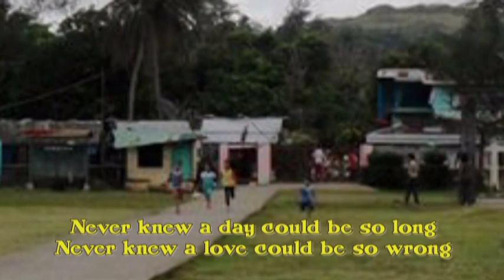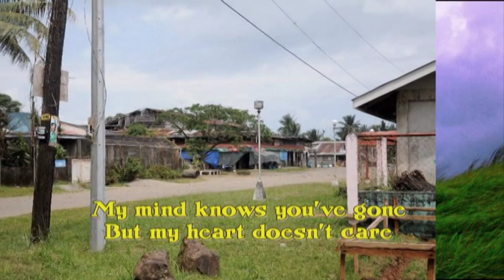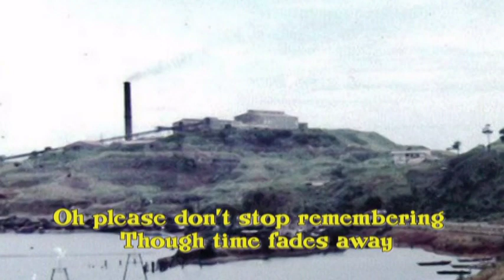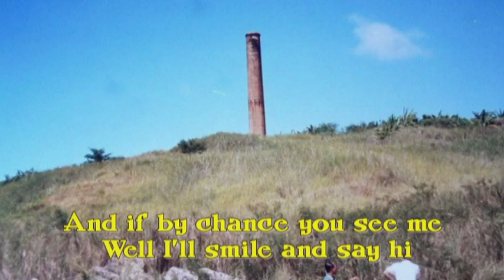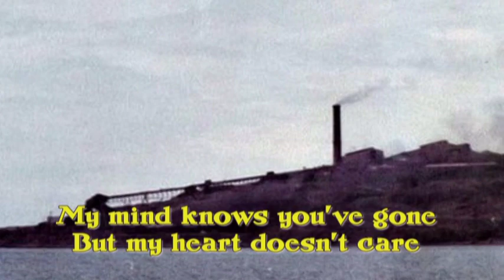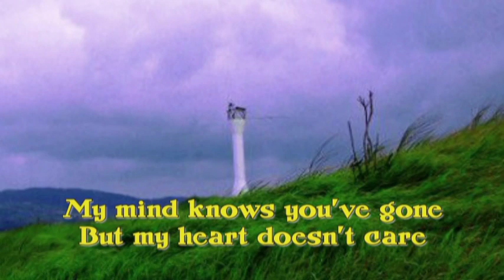Please Don't Stop Remembering with lyrics. - Taga LARAP Ako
This video was created to show the beauty of Larap, Jose Panganiban Camarines Norte & to promote it's potential as another tourist attraction in the Philippines . . . Let's be proud of our native town . . .

" Please Don't Stop Remembering "
by : Randy Edelman